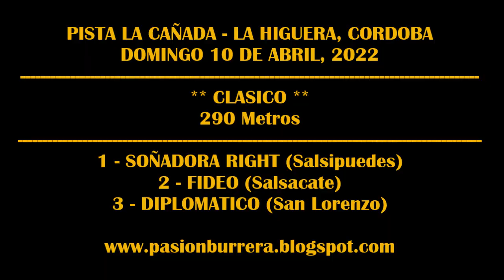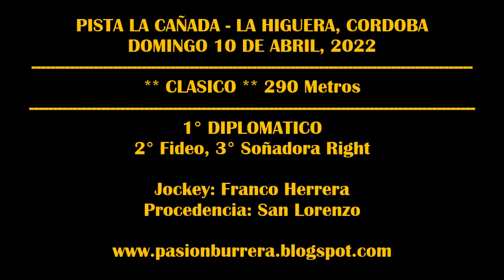DIPLOMATICO - LA HIGUERA (03-04-2022)